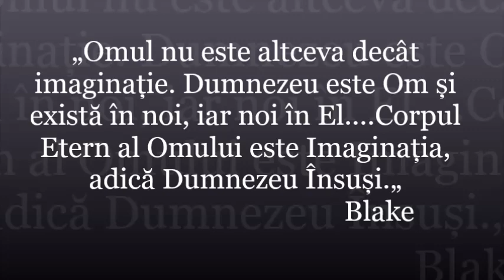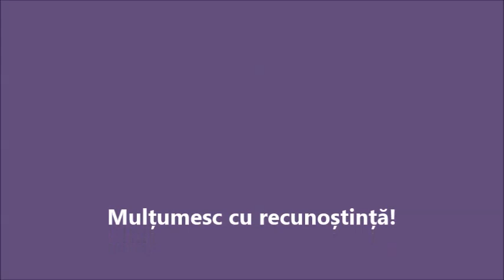Legea și promisiunea. Neville Goddard. 1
Neville Lancelot Goddard s-a născut pe 19 februarie 1905 în St. Michael, Barbados, în Indiile de Vest, fiul lui Joseph Nathaniel Goddard, un negustor, și al Wilhelminei Née Hinkinson ; Neville era al patrulea copil în familia lor de nouă băieți și o fată.
A venit în Statele Unite ale Americii pentru a studia arta teatrală la vârsta de șaptesprezece ani (în septembrie 1922) iar, pe când se afla în turneu cu trupa sa de dans prin Anglia, a prins gustul pentru metafizică, după o discuție întâmplătoare cu un scoțian care i-a împrumutat o serie de cărți despre „puterea minții”. La întoarcere, a renunțat la industria de divertisment pentru a-și dedica întreaga atenție studiului spiritualului și problemelor mistice.
Interesul său s-a intensificat după ce l-a întâlnit pe Abdullah, care predica creștinismul ezoteric.
Neville s-a dus să-l audă pe Abdullah oarecum din nevoia de a avea un prieten. Povestea: „Îmi amintesc prima noapte când l-am întâlnit pe Abdullah. Am tot amânat dinadins să merg la vreuna din adunările lui deoarece un om în a cărui judecată nu aveam încredere tot insista să particip. La finalul întrunirii, Ab s-a apropiat de mine și mi-a spus, 'Neville, ai întârziat șase luni'. Surprins, l-am întrebat cum de știa cum mă cheamă, iar el a răspuns, 'Mi-au spus frații acum șase luni că vii'. Apoi a adăugat, 'Am să rămân aici până ce vei fi primit tot ce trebuie să-ți dau. Abia apoi voi pleca'. Și el o fi tânjit să plece, dar trebuia să mă aștepte”.
După această întâlnire, Neville a studiat împreună cu Abdullah, învățând ebraică, cabala și înțelesurile ascunse din Sfânta Scriptură.
După ce a călătorit de-a lungul și de-a latul Statelor Unite, Neville s-a stabilit în cele din urmă în Los Angeles unde, începând cu anii '50, a susținut o serie de prelegeri la radio și televiziune, precum și conferințe publice regulate.

Dacă doriți să susțineți acest canal , o puteți face accesând linkul de mai jos către contul meu de donații deschis pe
LINK DONAȚII: